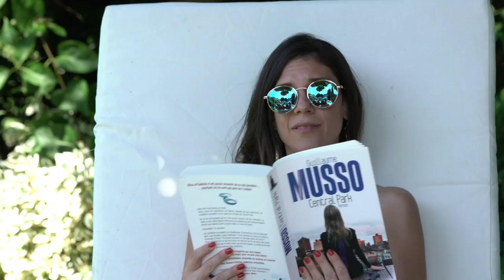MAM'S - BÊTISIER #6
Parce que le tournage de Mam's, c'est aussi du fun et beaucoup de rires ! Regarde l'envers du décor à travers ce mini bêtisier !

EQUIPE DE PRODUCTION

Maud Lazzerini - Réalisatrice
Elise Vernant - Monteuse

Avec Audrey Garcia, Jessica Cymerman, Candice Anzel et Vincent Desagnat

Copyright TalentWeb